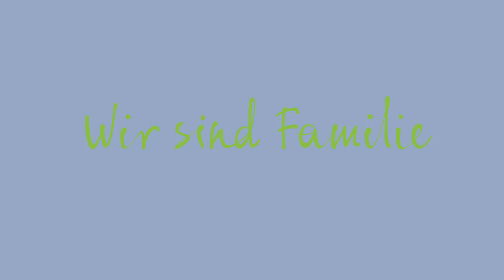Botschafter für die Oberpfalz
Ulrich Keltsch war 38 Jahre lang Förster in Weiden. Der Wald und seine Heimat liegen ihm sehr am Herzen. Wenn er nicht gerade Waldführungen durchführt, ist der gesellige Weidener beispielsweise als Vereinsvorstand tätig oder schreibt eifrig Leserbriefe.